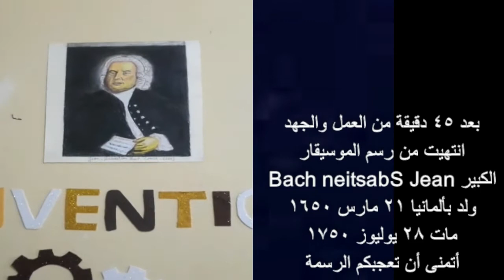رسم وعزف للموسيقار الكبير Jean Sébastien Bach